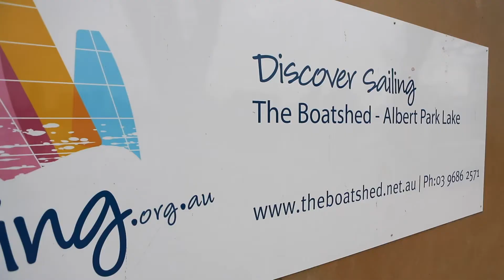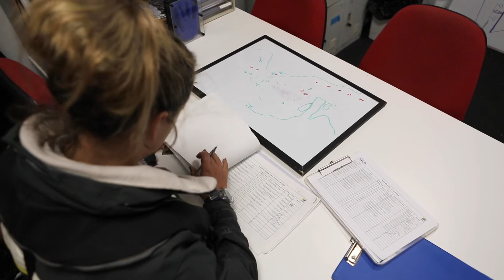SheSails - Women in Sailing series #4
SheSails recognises all of the amazing female contributors to our sport of Sailing. This video features Kate Hyde, Head Instructor at The BoatShed.